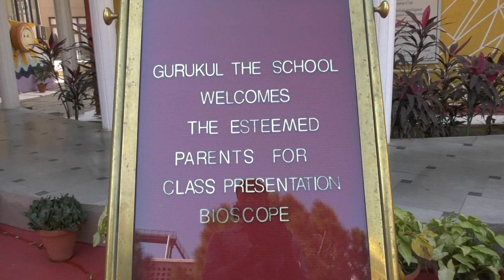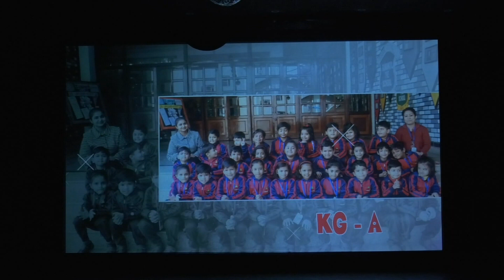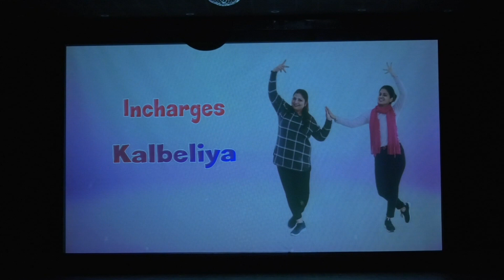BIO SCOPE MORNING SHOW 14 FEB 2020